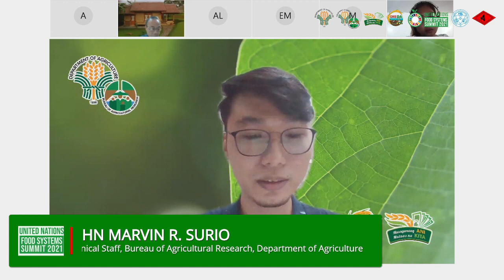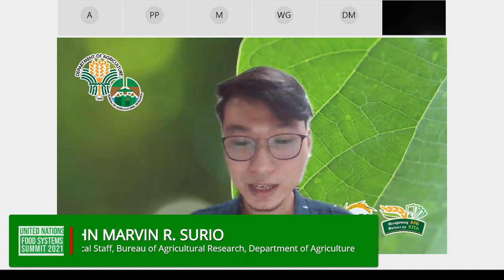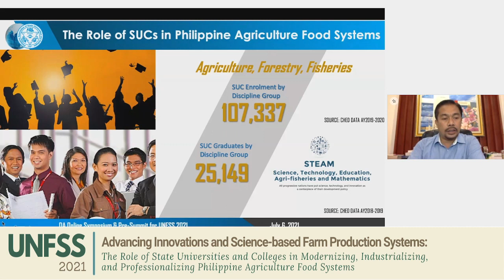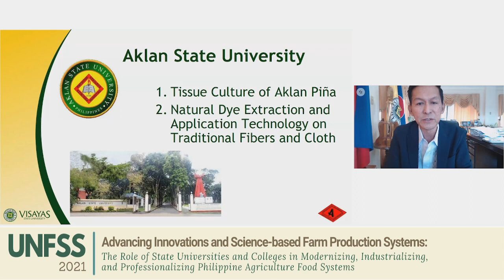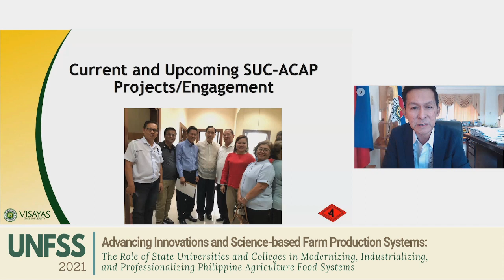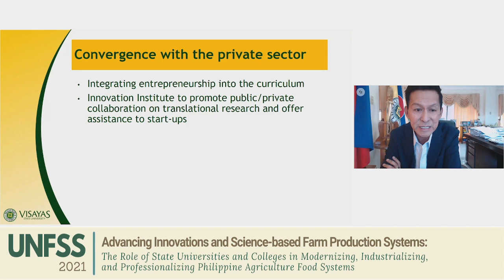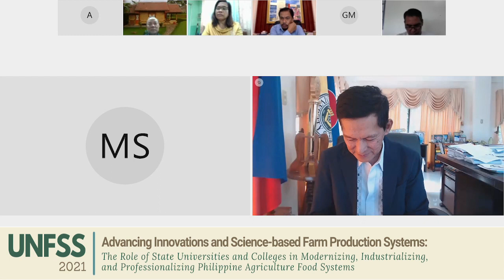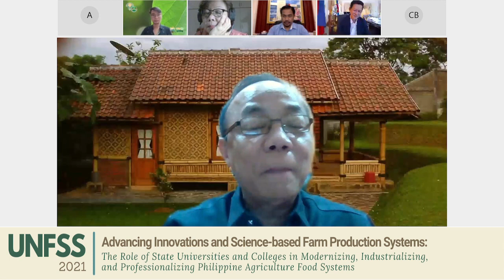Advancing Innovations and Science-based Farm Production Systems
Advancing Innovations and Science-based Farm Production Systems: The Role of State Universities and Colleges in Modernizing, Industrializing, and Professionalizing Philippine Agriculture Food Systems

00:00 Intro
06:36 Opening Remarks
11:11 Key Message
22:36 Role of State Universities and Colleges in Agri-Modernization, Professionalization, and     Industrialization in the Philippines
42:56 Role of SUC-ACAP in Agri-Modernization, Industrialization and Professionalization
1:21:21 Open Forum
1:52:06 Ways Forward and Closing  Message